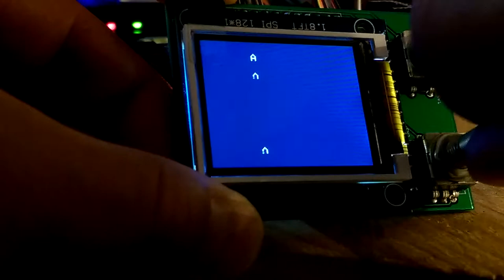learning the adafruit GFX library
no need to watch. just for archive. and a plug for wfmu.org